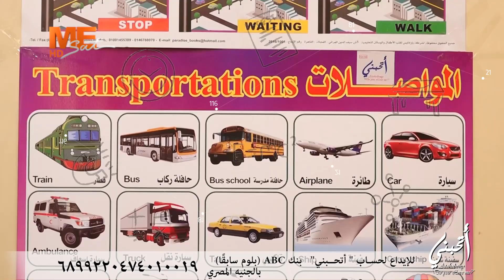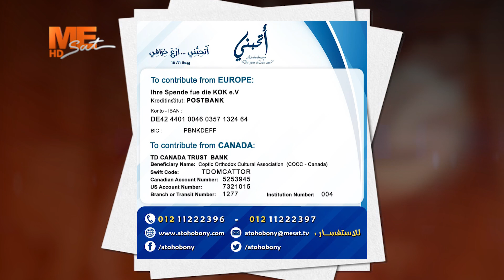"خدمة أتحبني تهتم بكل صغيرة وكبيرة"الإعلامية نرمين سمير تشارك في مبادرة "إله السماء يعطينا النجاح"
"خدمة أتحبني تهتم بكل صغيرة وكبيرة"
الإعلامية نرمين سمير تشارك في مبادرة "إله السماء يعطينا النجاح" لخدمة أتحبني بالمركز الثقافي القبطي الأرثوذكسي لدعم الطلاب الأشد احتياجا.